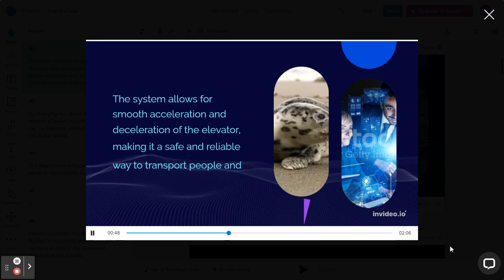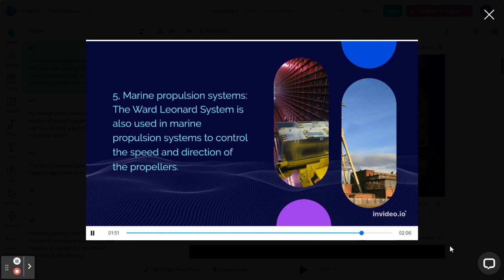Ward Leonard Speed Control Applications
Ward Leonard speed control is a type of electrical control system that is used to regulate the speed of electric motors. This type of control system is named after its inventor, Harry Ward Leonard, an American electrical engineer. The system is widely used in a variety of applications, including manufacturing, transportation, and power generation.

The Ward Leonard system consists of two main components: a DC motor, and a DC generator. The DC generator is driven by a separate AC motor, which is connected to a power supply. The DC generator produces a DC voltage that is proportional to the speed of the AC motor.

The DC motor is connected to the load that needs to be controlled, such as a conveyor belt, a pump, or a fan. The DC motor speed is controlled by adjusting the voltage supplied to it by the DC generator. By varying the voltage supplied to the DC motor, the speed of the load can be controlled.

The Ward Leonard system offers several advantages over other types of speed control systems. One of the main advantages is its high accuracy and precision in controlling the speed of the load. Because the DC generator produces a voltage that is proportional to the speed of the AC motor, the speed of the load can be accurately controlled.

Another advantage of the Ward Leonard system is its ability to provide a smooth and gradual acceleration and deceleration of the load. This is because the voltage supplied to the DC motor can be varied gradually, allowing the load to speed up or slow down in a controlled and precise manner.

The Ward Leonard system is also highly efficient, as it does not waste energy in the form of heat. The DC generator converts the AC power from the power supply into DC power, which is then used to power the DC motor. Because the system uses DC power, it is also highly reliable and requires minimal maintenance.

The Ward Leonard system can be used in a variety of applications, including electric trains, cranes, hoists, elevators, and paper mills. In electric trains, the system is used to control the speed of the locomotive, while in cranes and hoists, it is used to control the movement of the load. In elevators, the system is used to control the speed and position of the elevator car, while in paper mills, it is used to control the speed of the paper machines.

In conclusion, the Ward Leonard speed control system is a highly efficient and reliable method for controlling the speed of electric motors. It offers high accuracy, precision, and smooth acceleration and deceleration of the load. It is widely used in a variety of applications and has proven to be a highly effective method for controlling the speed of electric motors.

The Ward Leonard system was first developed in the early 20th century, at a time when electric motors were becoming more prevalent in industrial applications. The system was originally designed to control the speed of electric cranes and hoists, but its use soon spread to other applications.

The basic principle behind the Ward Leonard system is the conversion of AC power into DC power, which is then used to power a DC motor. The DC generator is used to convert the AC power into DC power, and the voltage supplied to the DC motor is controlled by adjusting the field current of the DC generator.

The field current of the DC generator is controlled by a separate control system, which can be a manual or automatic system.